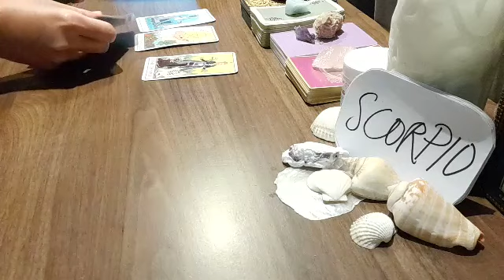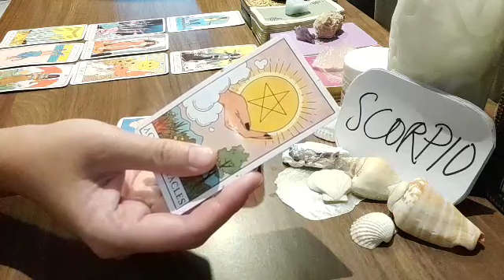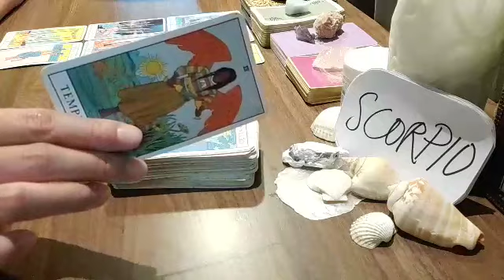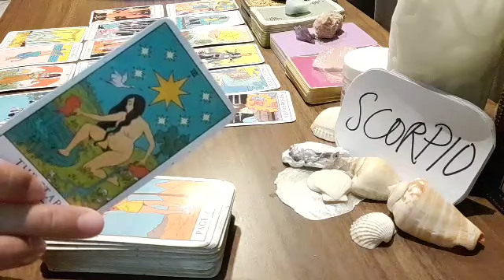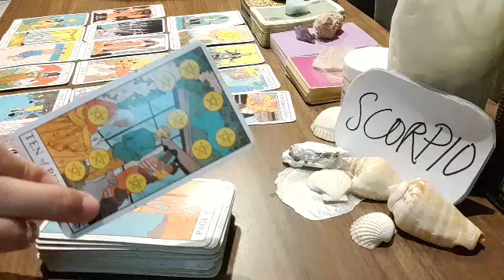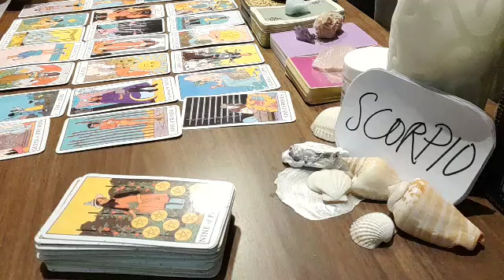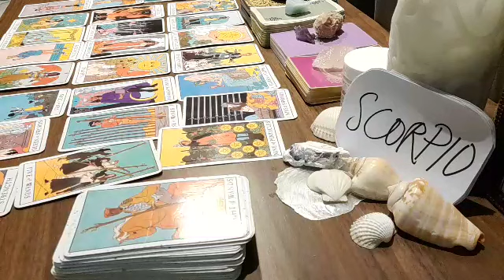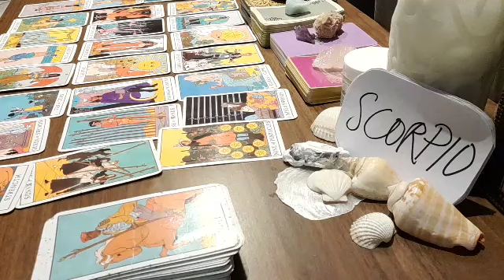SCORPIO 💋 THEIR TRUE INTENTIONS ARE TO....💋 SEPTEMBER 2021 LOVE MONEY TAROT GUIDE